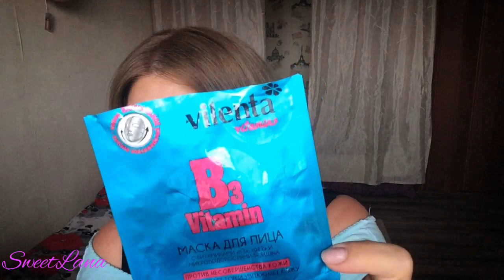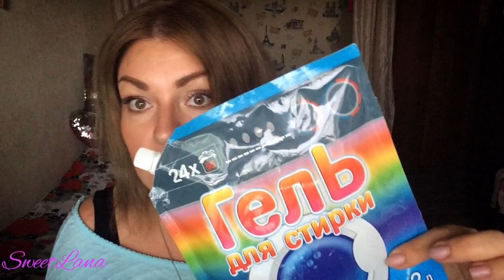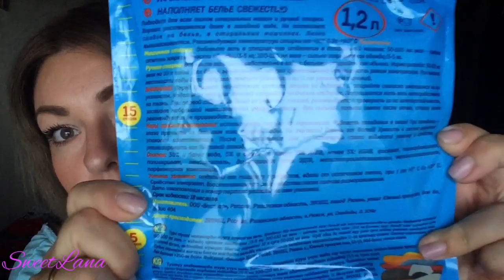ПУСТЫЕ БАНОЧКИ AVON и FIXPRICE | ЛЮБИМЧИКИ и РАЗОЧАРОВАНИЯ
ВСЕМ ПРИВЕТ!!!
В этом видео самые правдивые отзывы о продукции Эйвон и Фикспрайс.